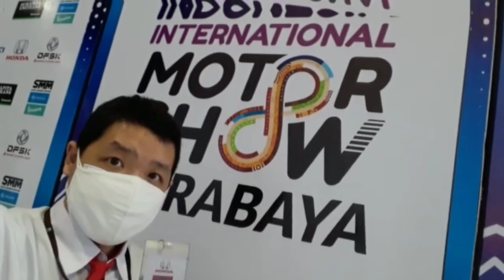Promo Akhir Tahun Giias Surabaya#promo#mobil#baru#honda#akhirtahun#dealer#honda#lamongan#tuban#murah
PEMESANAN ..

MELAYANI..

SAMPAI PAPUA ..

JAMINAN MURAHHH 😊😊😊

video lainnya ..

***TIPS PERAWATAN MOBIL HONDA MURAH ..